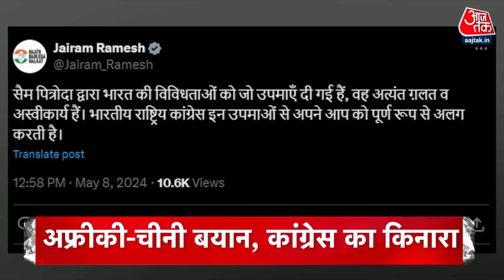Top Headlines Of The Day: Sam Pitroda | PM Modi Speech | Rahul Gandhi | Congress | Air India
सैम पित्रोदा के चीनी-अफ्रीकी के विवादित बोल पर तूफान- पीएम ने कहा आज मैं बहुत गुस्से में हूं-चमड़ी के आधार पर देश को दी गाली

भारत की विविधिता पर सैम पित्रोदा के बयान से फंसी कांग्रेस- कहा ऐसे बोल स्वीकार नहीं-बीजेपी नेताओं ने कहा -शर्म तो करो कांग्रेस

 एयर इंडिया के विमानों की थमी उड़ान, केबिन-क्रू के सामूहिक छुट्टी पर जाने से 78 फ्लाइट रद्द...सरकार ने मांगी रिपोर्ट